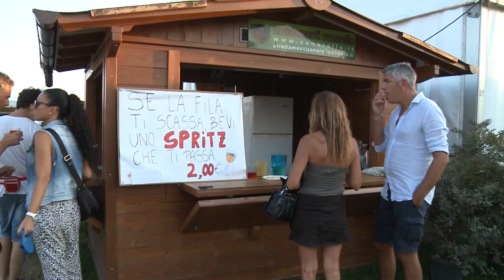Alice e i Diapason - Dolce terra mia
Shorts Highlights 2018 Borghetto